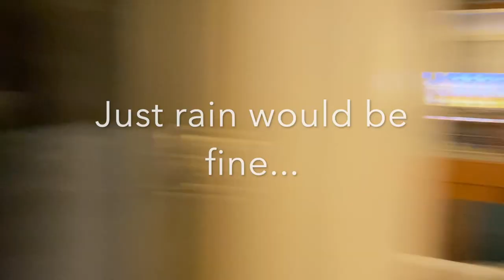EMPTY Waikiki! | Hurricane In Hawaii Scare!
Never have we ever seen the streets of Waikiki so empty! With travel limitations in Hawaii (due to COVID), we are seeing Hawaii like we have never seen it before!

We also had a Hurricane scare when we first arrived in July that thankfully shifted gears and stayed out in the ocean!